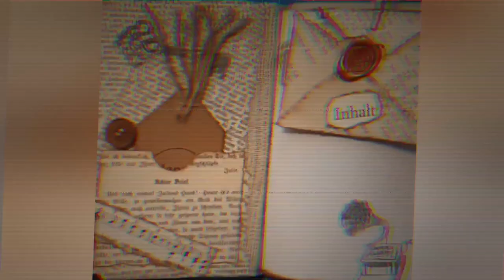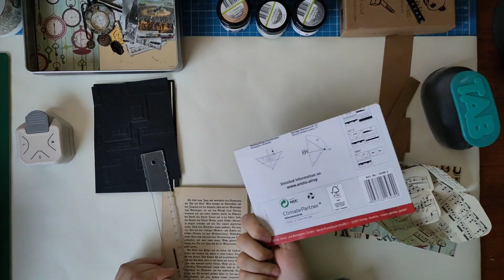Loaded Envelope SteamPunk - Turorial zu einer HappyMail Vintage [deutsch]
Ich werde immer mal wieder meine HappyMails, die ich versende, vorstellen oder sogar ein Turtorial drehen.
Heute dürft ihr mich begleiten, wie ich einen Loaded Envelope mache - Vintage Steampunk - yeah!

Herzlichst - Varaya